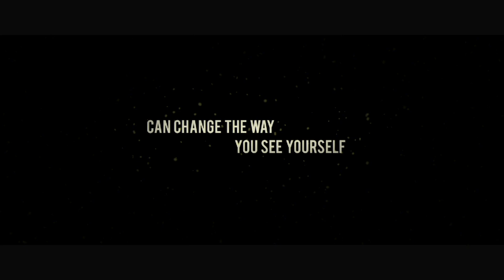FERIADO - ERSTE LIEBE | Trailer deutsch german [HD]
| "Feriado - Erste Liebe" (Trailer deutsch german) | Kinostart: 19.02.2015
DANKE! :)

Offizieller deutscher Kino-Trailer zu dem Film "Feriado - Erste Liebe".

Originaltitel: Feriado
Filmdrama, EC/NO 2014
Filmverleih: GMfilms
Filmlänge: 86 Minuten
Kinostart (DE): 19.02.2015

Schauspieler/Darsteller: Juan Manuel Arregui, Diego Andrés Paredes, Cristina Morrison, Canela Samaniego, Manuela Merchán, Irwin Ortiz u.a.

Regisseur: Diego Araujo

Eher unwillig verbringt Juan Pablo seine Ferien fernab in den Anden bei seinem Onkel, der mit skandalösen Bankgeschäften viel Unheil unter den Leuten angerichtet hat. So oft es geht, entflieht der Junge dem aufgeregten Chaos in der Familie. Auf einem seiner Streifzüge begegnet er dem hübschen Juano aus dem nahegelegenen Pueblo und fühlt sich von ihm seltsam angezogen. So jemand ist Juan Pablo noch nie begegnet, und auch seine Gefühle für ihn sind völlig neu. Ihre vorsichtige Annäherung eröffnet Juan Pablo eine befreiende Weltsicht.